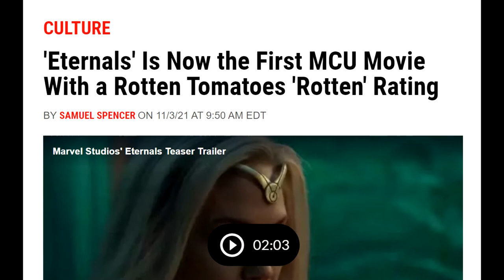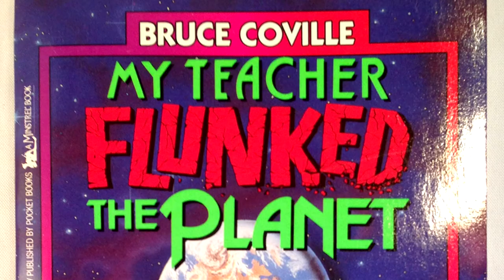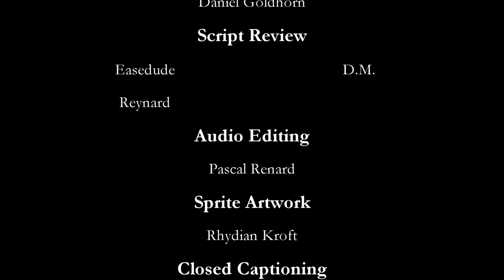Eternals: The Illusion of Cinema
Chloé Zhao could have done amazing things with this movie if Marvel and the MCU weren't the way they are.

Eternals is a 2021 American superhero film based on the Marvel Comics race of the same name. Produced by Marvel Studios and distributed by Walt Disney Studios Motion Pictures, it is the 26th film in the Marvel Cinematic Universe (MCU). The film is directed by Chloé Zhao, who wrote the screenplay with Patrick Burleigh, Ryan Firpo, and Kaz Firpo. It stars an ensemble cast including Gemma Chan, Richard Madden, Kumail Nanjiani, Lia McHugh, Brian Tyree Henry, Lauren Ridloff, Barry Keoghan, Don Lee, Harish Patel, Kit Harington, Salma Hayek, and Angelina Jolie. In the film, the Eternals, an immortal alien race, emerge from hiding after thousands of years to protect Earth from their ancient counterparts, the Deviants.

In April 2018, Marvel Studios president Kevin Feige announced that a film based on the Eternals had begun development, with Ryan and Kaz Firpo hired to write the script in May. Zhao was set to direct the film by late September, and was given significant creative freedom with the film, which resulted in filming on location more than previous MCU films. Zhao rewrote the screenplay, which Burleigh was later reported to have also contributed to. Principal photography took place from July 2019 to February 2020, at Pinewood Studios as well as on location in London and Oxford, England, and in the Canary Islands.

Eternals premiered in Los Angeles on October 18, 2021, and was released in the United States on November 5, as part of Phase Four of the MCU. The film has grossed $402 million worldwide, becoming the tenth-highest-grossing film of 2021. It received mixed reviews from critics, who praised its themes and visuals, but criticized its screenplay, pacing, runtime, and character development.

0:00 Introduction
2:19 Some Good Things
4:05 Character Writing and Acting
6:08 CGI Monster Deviants
7:27 Empty Philosophy
11:25 My Teacher Is An Alien
13:37 The More Things Change...